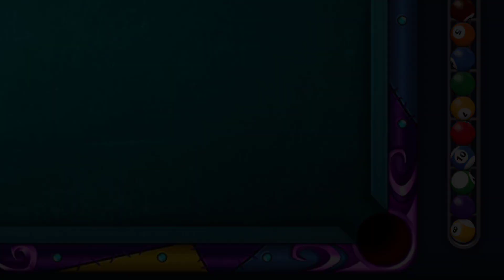8 Ball Pool Friends Day Challenge 🙀 5 New Tables And Free Cash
8 Ball Pool Friends Day Challenge 🙀 5 New Tables And Free Cash
8 Ball Pool Friends Day Challenge